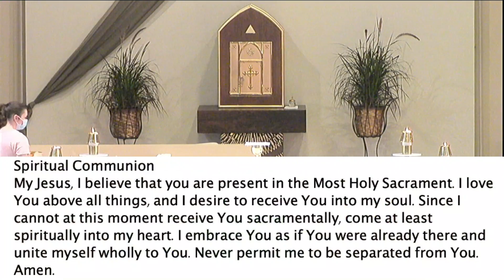25th Sun Ord 9/19/21